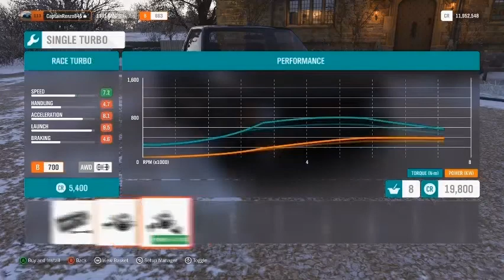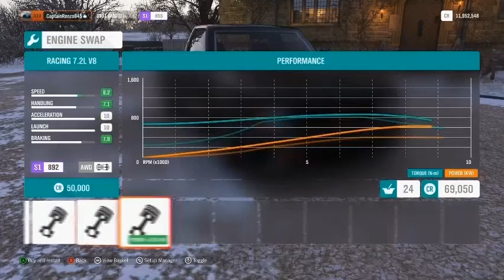GMC syclone PIMPEN (pimp my ride)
volg me op tiktok @renzoveenstra